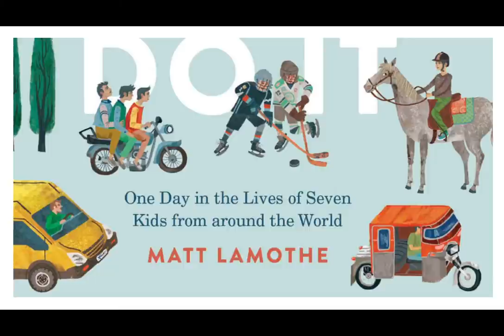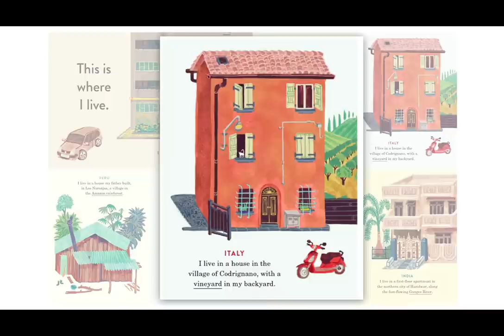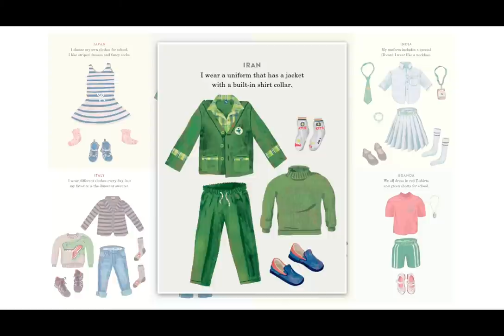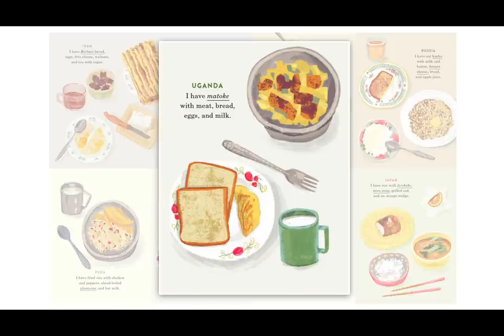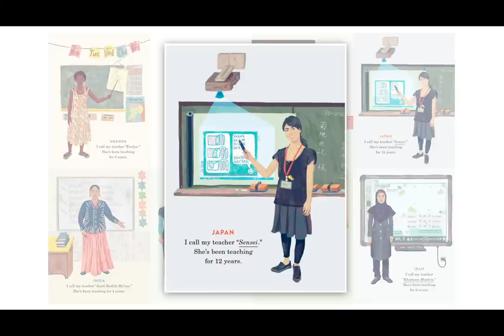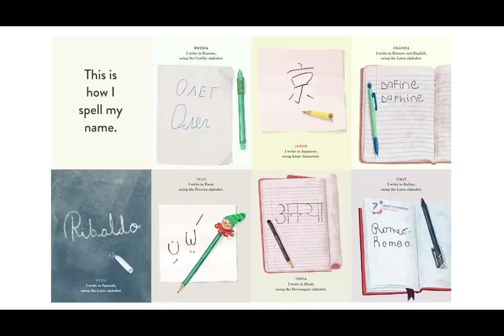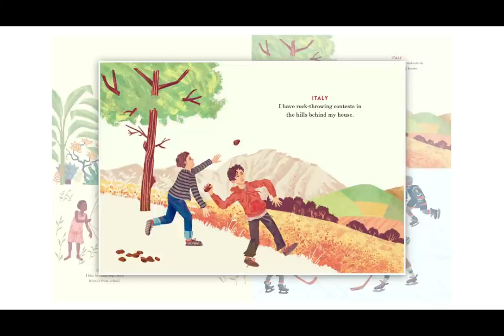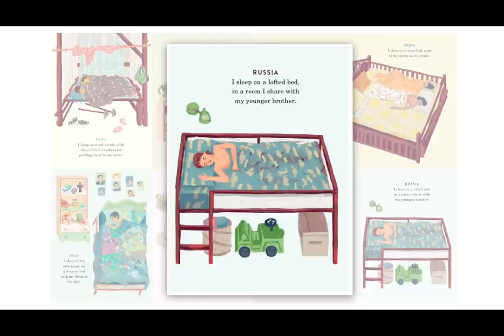Read Along to Book: This is how we do it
Read along with Tr Emily.
Book: This Is How We Do It by Matt Lamothe

*This video does not include the entire book. It is only a read along for part of the book.